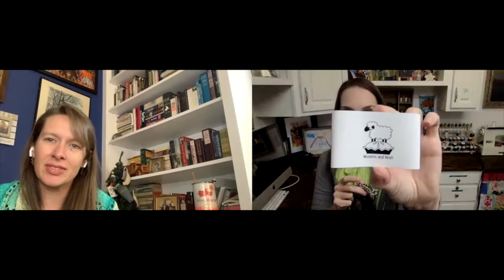Crafty Chat #11 with Mary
I hope you enjoy this crafty chat with my friend Mary. We talk about socks, sweaters, spinning, shawls and so much more!

Mary is working on:

Socks using Fibernymph Dyeworks Yarn.

Dragon's Fortune Shawl which is part of her Mythology Collection.

Her Magnum Opus Sweater with yarn from a Romney fleece she purchased, washed, combed and spun into a 3-ply!

Mary also gave us a sneak peek of the third shawl in her Mythology Collection (Apollo's Favor) which will be released in late October 2021! The sample used yarn from Gem's Lux Fiber

Mary finished her Ramier Socks by Mara Catherine Bryner but then a dog bit off the top of one of them so it needs to be repairs.

Jen is working on:

Finished Without a Paddle Hat by Mary Hull
Yarn: Handspun gifted to me by my friend Melissa with fiber from Frabjeous Fibers Tri-Color BFL in the Cottage Garden Colorway

Millie Margaret Shawl (worsted) pattern by Jennifer Lassonde
Yarn from Woolens and Nosh. Millie Margaret kit in the Ashenvale Colorway

Mary & I collaborated on Point/Counterpoint Vol. 5 in Spring 2020.

You can also purchase our patterns separately if you prefer

Yorkshire Meadow Shawl by Jennifer Lassonde
Harrogate Tea Mitts by Mary Hull
Providence Station Cowl by Mary Hull
Abington Hat by Jennifer Lassonde

Mary & I are both sponsors for the Pigskin Party that I host from September- February each year in my audio podcast community.

Tune in to my podcast- The Down Cellar Studio Podcast- on Apple Podcasts or wherever you like to listen.